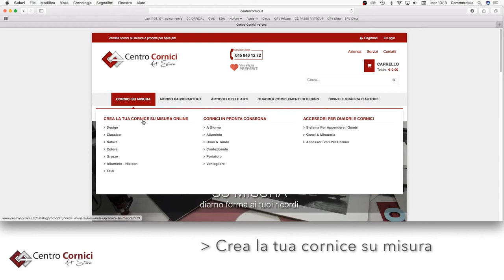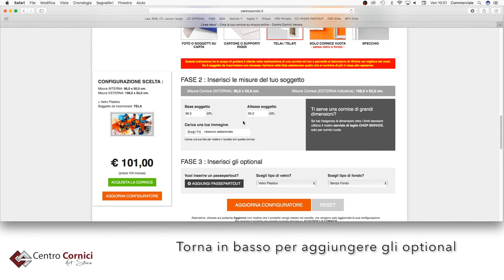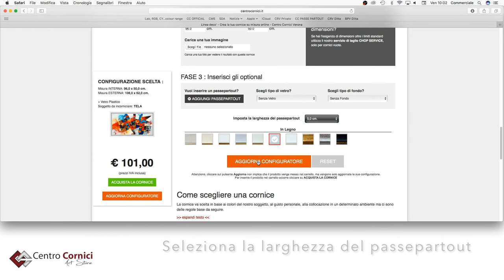Tutorial - Configuratore cornici soggetti su tela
PARTE 1 - Segui il tutorial per incorniciare i tuoi soggetti su tela su

oppure scegli gli altri tutorial:
- Parte 1 per incorniciare soggetti su carta
- Parte 3 per incorniciare specchi, cartoni o ordinare cornici vuote